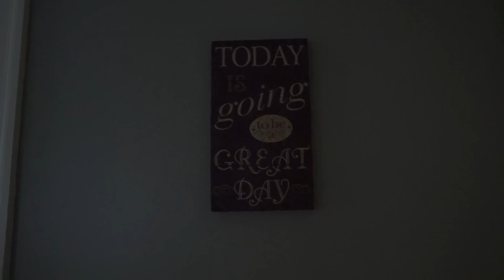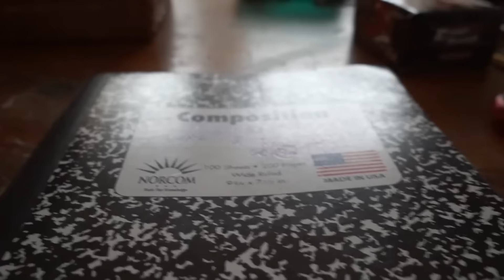MY BABY GOT 3 SHOTS |123| The Gonz Family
A little Gonz Family history...

Mike and Drew met during their sophmore year in high school and have been inseparable ever since.  As best friends and true partners in every aspect of life, we started our first business together, an auto repair and performance shop, in 2003 at the age of just 20 years old. We got married in 2007 at Thayer Hotel at West Point and welcomed our first son, Mikey, into the world in 2008.  Our blessings increased when our second son, Christopher, was born in 2010 and again when our third son, Matthew, arrived in 2012. Our life as parents of 3 boys is an adventure in and of itself and a huge blessing ( My 3 Sons anyone?)! In 2015, however, Mike suffered a serious back injury and we had to make the very difficult decision to close our auto shop. We now had the opportunity to reinvent ourselves and this was both incredibly exciting and extremely scary. But, here we are and we are eager to see what the future holds!

We love adventure and we look for it wherever we can find it in our little corner of the world, the Hudson Valley Region of NY. Christ is the foundation of our family and our life and we find our strength in Him. We are incredibly blessed and look forward to sharing our walk with Christ with others!

On this channel we will share with the world the ups and downs of our lives (family, business, and spiritual).  So, we hope you'll come along for the ride because it's going to be awesome!

Links To All Our Gear

✮Sony A5000
✮SmallRig A6300 cage
✮Rode VideoMicro
✮Zoom H1
★Wasabi Power Battery Sony NP-FW50